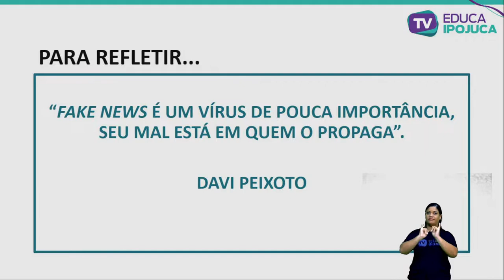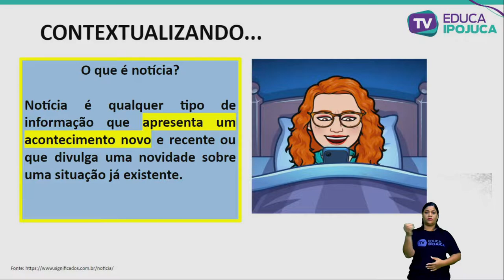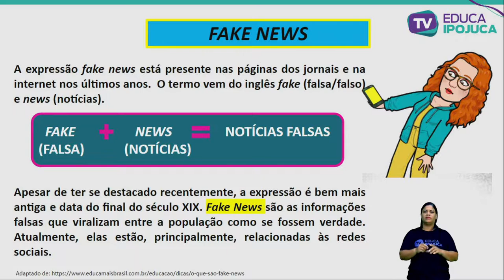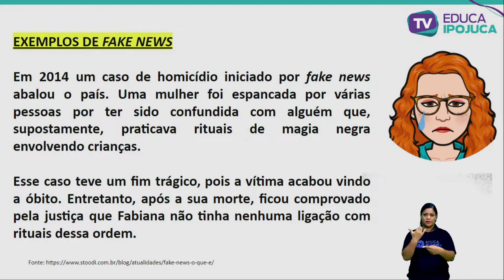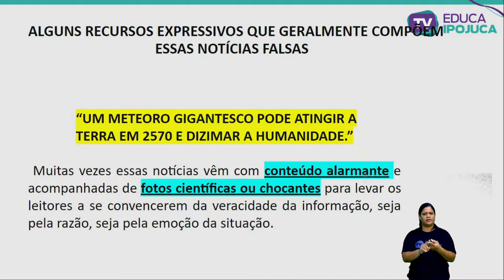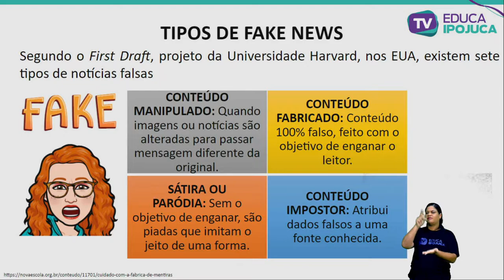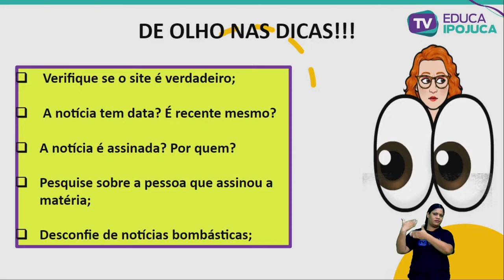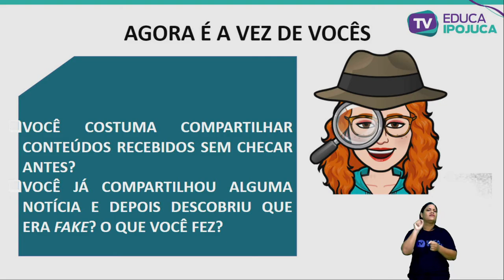L. PORTUGUESA - FENÔMENO DE DISSEMINAÇÃO DE NOTÍCIAS FALSAS - 9º ANO - AULA Nº013